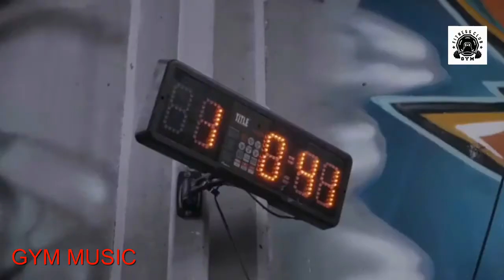Best Workout Music Mix 💪 Gym Motivation Music 2020 💪 Workout Mix 2020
canzoni da palestra
musica fitness
palestra 2020
workout music
musica allenamento palestra
gym music
musica gym
canzoni gym
musica per allenarsi in palestra
allenamento
musica per palestra 2020
fitness aerobica
musica per correre
musica allenamento
aerobica con musica
motivazionale 2020
canzoni motivante per allenamento
canzoni motivazionale
musica palestra
новая
виагра
ротару

russian
бега
слушать музыку +для тренировок
музыка +для спорта
музыка для занятий фитнесом
музыка для занятий спортом онлайн
музыка для спорта онлайн
музыка для занятий спортом без слов
музыка для тренировок слушать
музыка для тренировок бесплатно
музыка для спорта слушать онлайн
fitness
бесплатная музыка для тренировок
ритмичная музыка для занятий спортом
1 час музыки для тренировок
музыка +для тренировок слушать онлайн
музыка +для спортзала
музыка +для фитнеса
музыка +для качалки
музыка +для тренировок 2016
слушать +для тренировок
слушать бесплатно музыку +для тренировок
скачать музыку +для бега
энергичная музыка +для тренировок
рэп для бега
рэп спорт
instrumental metal music
instrumental music
music for gym
workout 2019
heavy metal music
heavy metal songs
hard rock songs
hard rock music
рэп мотивация
heavy metal instrumental
metal workout music
alternative rock workout
нюша
loboda
воробьев
руки вверх
зара
russia
top

energetic music
правильный рэп
russian rap
русский рэп
слушать музыку бесплатно +для тренировок
русский значит трезвый
русский рэп для тренировок
музыка для бега 2019
рэп для спорта
русская музыка для тренировок
музыка +для тренировок скачать торрент
музыка +для тренировок 2014
rock motivation music
workout rock motivation